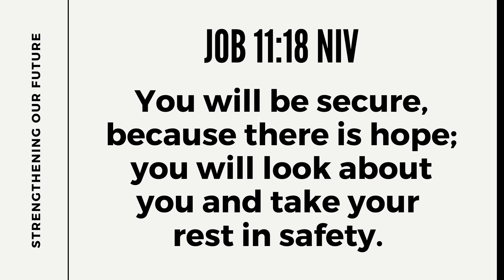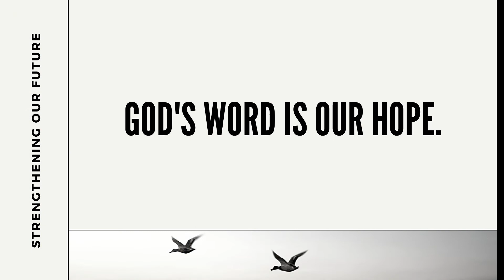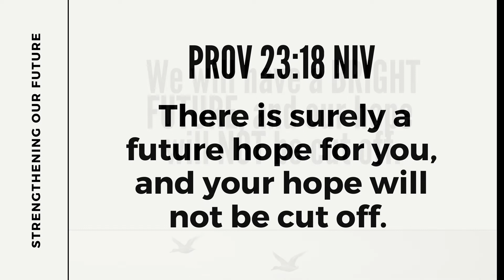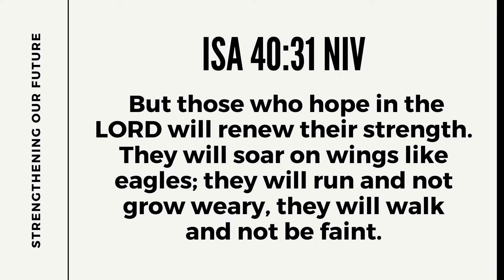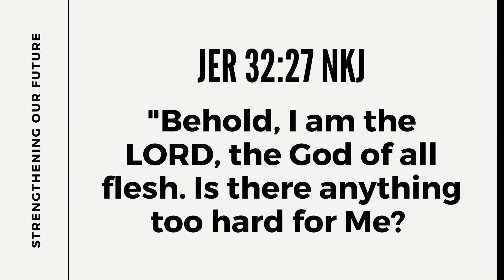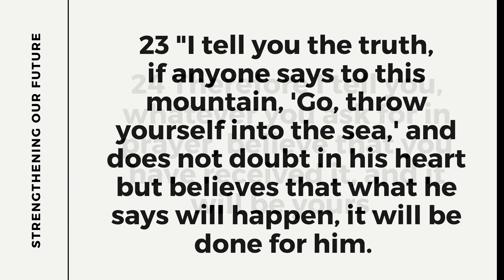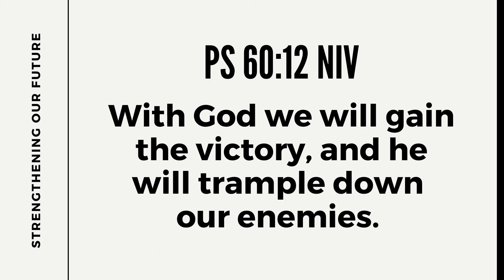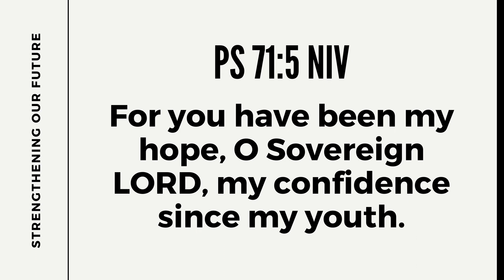Gems From The Word: Strengthening our Future